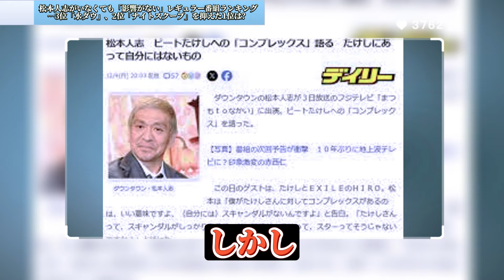週刊文春の報道により性加害疑惑が浮上し、裁判に注力するため芸能活動を休止している松本人志（60）: 彼が休止前に持っていた7本のレギュラー番組の影響と視聴者のアンケート結果 【反応集】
"松本人志: 性加害疑惑と番組影響" 視聴者の選択: 人気番組と松本の復帰"

週刊文春の報道により性加害疑惑が浮上し、裁判に注力するため芸能活動を休止している松本人志（60）。彼が休止前に持っていた7本のレギュラー番組は、休止後に徐々に姿を消しているが、一部の番組では代理MCが立てられて継続されている。視聴者のアンケートによると、影響が最も少ないとされた番組は『水曜日のダウンタウン』であり、次いで『まつもtoなかい』、そして1位に輝いたのは『探偵！ナイトスクープ』だった。これらの番組は、松本の不在にもかかわらず、VTRや探偵らの活躍が視聴者にとって魅力的な要素として機能しているようだ。松本の復帰の可能性については、今後の展開が注目される。